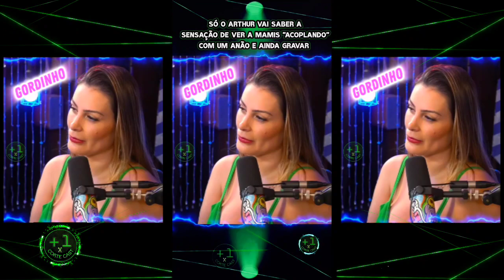Seu filho de uma "boa mãe" - Andressa Urach e Arthur Urach melhores momentos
melhores momentos de Andressa Urach e Arthur Urach